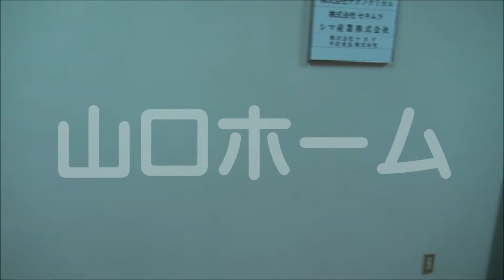西中島 オフィス 8.97～21.66坪（113番オフィス）by山口ホーム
西中島 オフィス 8.97～21.66坪（113番オフィス）の詳細は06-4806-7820山口ホームまで

◇実効面積表示のオフィス西中島・天井高２，４００ｍｍ
◇管理が行き届いた西中島４丁目のオフィスビルです。
◇３駅が徒歩圏内です。電車線路、大型車両が通る道路、公園、学校から離れていますので、振動もなく静かな室内です。
◇床下にも電気取り出し口あり。2階のみ室内に給排水の設備を新たに設置できます。

大阪市淀川区西中島４丁目

最寄駅
地）御堂筋線西中島南方駅歩３分
阪急京都線）南方駅徒歩３分
JR）新大阪駅徒歩８分

【募集事務所条件】

保証金 賃料の１２ヶ月分（詳細な条件は空室状況優先）
敷引き 敷引き金は一律３６．７５％引き（税込・空室状況優先）（自然損耗・経年劣化による原状回復費用含む）
賃　料（坪）６，８２５円税込み（詳細な条件は空室状況優先）
共益費（坪）２，６２５円税込み（詳細な条件は空室状況優先）

【募集坪数】

最小坪数８．９７坪～２１．６６坪坪までご用意。

【設備概要】

□光ケーブル（NTT）
□各階共同設備／男女別トイレ（ウォシュレット）・湯沸室
□空調／個別２４時間使用可
□警備／機械警備、個別セキュリティカード（キーロッカー式）、管理人室

西中島の「格安・綺麗・快適」な推奨オフィス取扱店